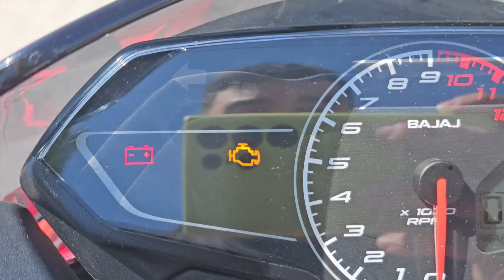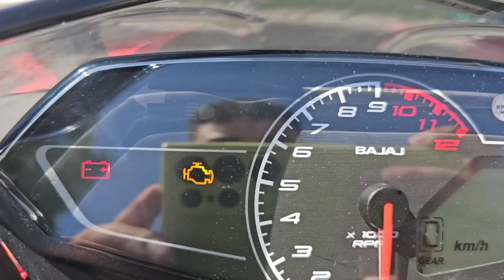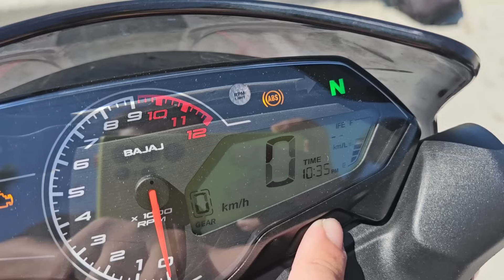✅️Review Bajaj P150✅️¿El Nuevo Rey👑 De Las 150CC?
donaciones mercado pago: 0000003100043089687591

alias: matyinforma

mis videos los grabo con una: go pro hero 4 silver